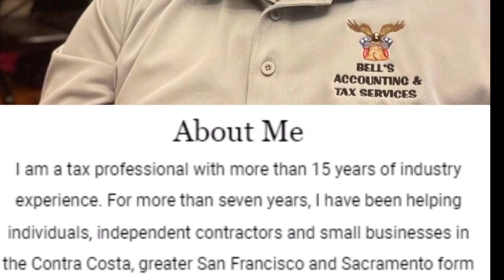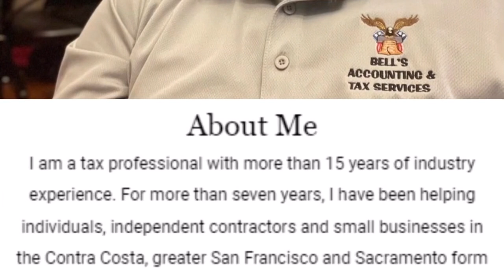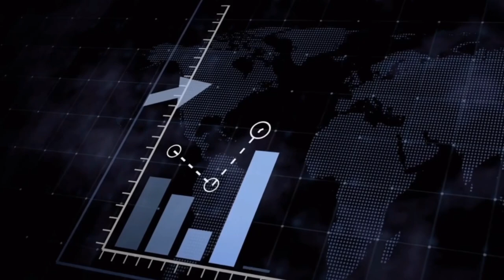Tax Services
Bell’s Accounting Tax Services